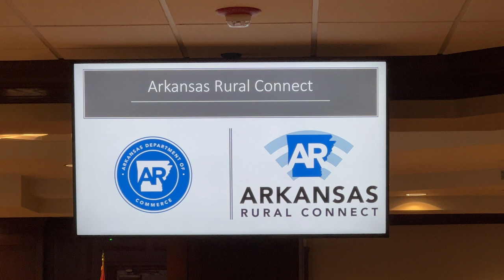Broadband Update at the State Capitol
Yesterday, Arkansas Farm Bureau's Philip Powell spoke at a meeting of the Advanced Communications & Information Technology Joint Committee at the State Capitol. He provided an update on efforts to schedule community meetings on broadband access throughout the state and Farm Bureau's focus on expanding high-speed internet access in rural communities.